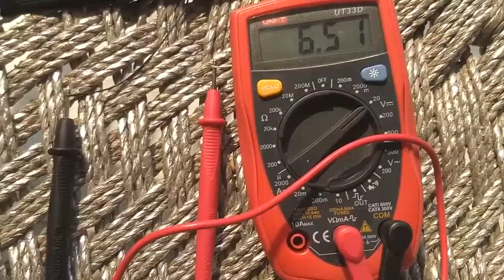6V Monocrystalline Silicon Epoxy Solar Panel Test.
This is a 6V Monocrystalline silicon  Epoxy solar panel.